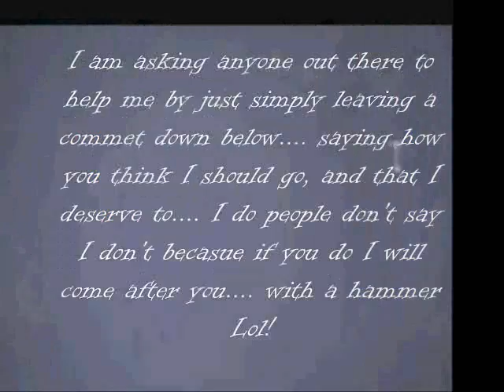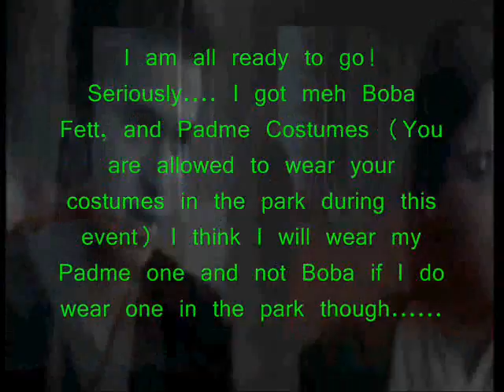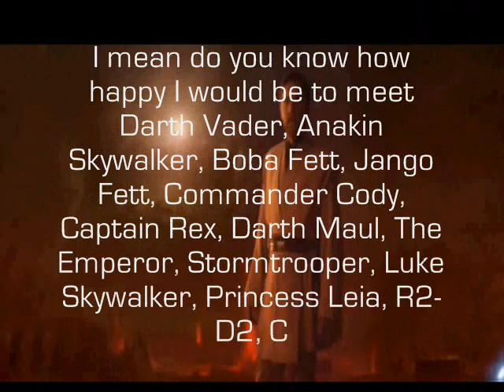I Need Disney HELP!!!!!!!!!!!!!!!!!!.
Hey guys as the video said I realy want to go to Star Wars weekend and I need help! Please post a commet to my parents telling them I should go please! I need all the help I can get this video will be up till June of 2011! and if I do get to go I will film there I promise!